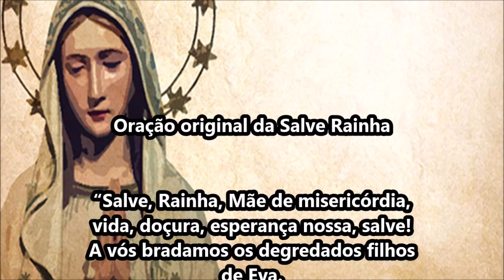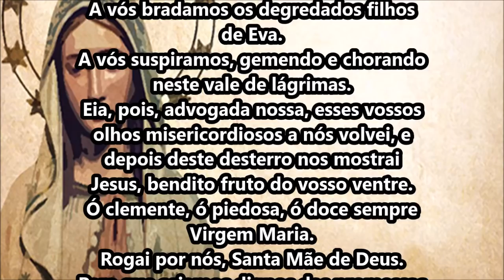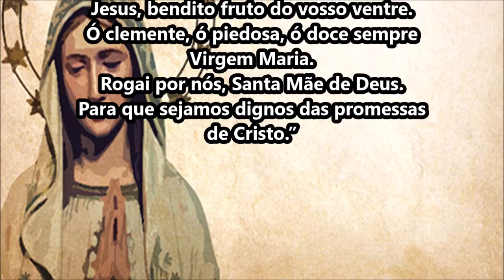Oração original da Salve Rainha